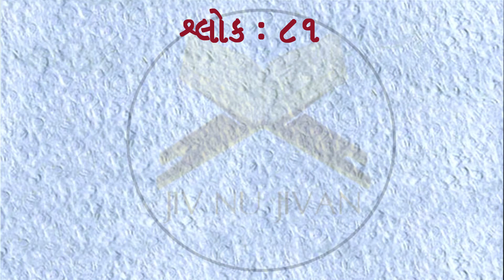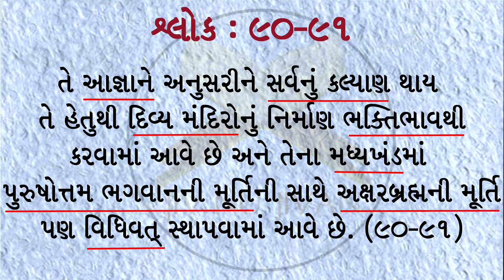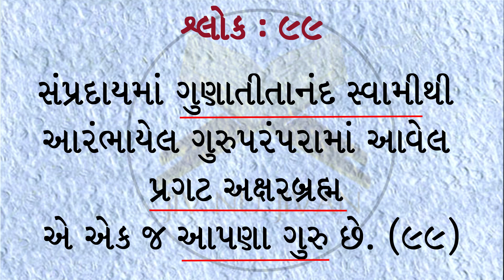Satsang Diksha Shlok 81 to 100 | પ્રશ્નોત્તરી સ્પર્ધાની પૂર્વતૈયારી | Satsang Diksha Gujarati Shlok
સત્સંગ દીક્ષા ગ્રંથ ના 81 થી 100 શ્લોકના ગુજરાતી ભાષાંતર ઓડિયો સાથે આ વીડિયો માં મૂકવામાં આવ્યા છે.
આ વીડિયો ખાસ કરીને મધ્યસ્થ દ્વારા લેવાનાર ક્વિઝ અધિવેશન - પ્રશ્નોત્તરી સ્પર્ધાની તમામ કાર્યકરો-યુવકોને વિશેષ પૂર્વતૈયારી થાય તે હેતુથી વીડિયો બનવવામાં આવ્યો છે.
તે માટે આ વીડિયો માં શ્લોક ના અમુક એવા શબ્દો જે ક્વિઝ માં પુછાઇ શકે એવા શબ્દો નીચે Underline કરવામાં આવી છે.
જેથી એ શબ્દો યાદ રાખવામાં સરળતા રહે.

This Channel does not promotes or encourages any illegal activities and all content provide by this channel is meant for MOTIVATIONAL and EDUCATIONAL PURPOSE only.